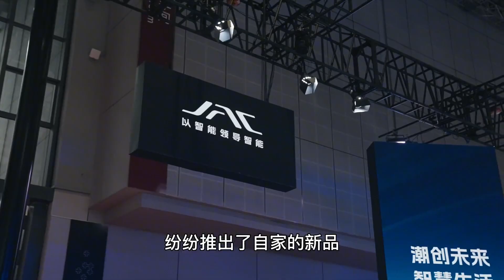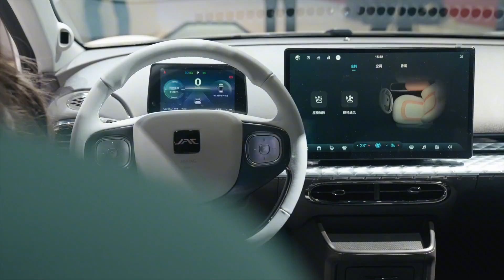【上海车展】江淮钇为3亮相上海车展并开启盲订【为啥换这车】